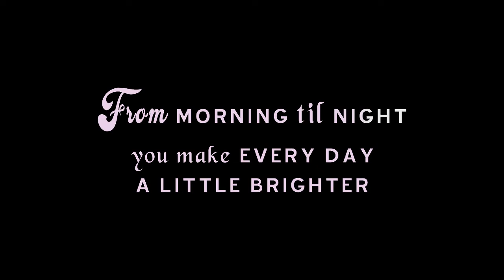Global Photoshop Presents Adideb First Rice Ceremoney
Global Photoshop
Prop:Uttiya Sankar Chowdhury
Any Occasion Any Type Of Photography Done Here...
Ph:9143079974